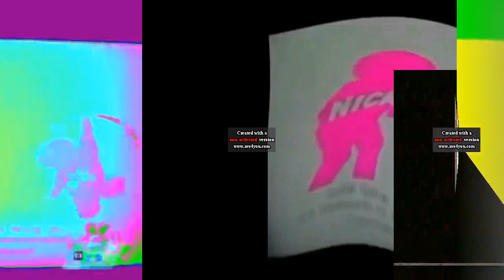17 Noggin and Nick Jr Logo Collections